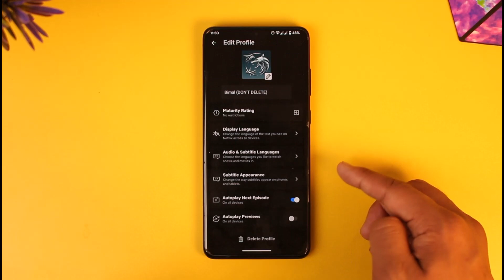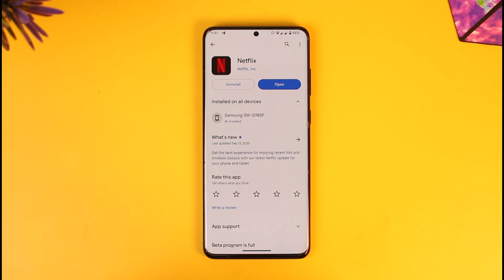How to Change Language on Netflix !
In this tutorial video, I will quickly guide you on how you can change the lanugage on Netflix. So, make sure to watch this video till the end. We try to be responsive to as many questions as possible.

► Chapters:
0:00 Introduction
0:11 Change Language
0:58 Conclusion